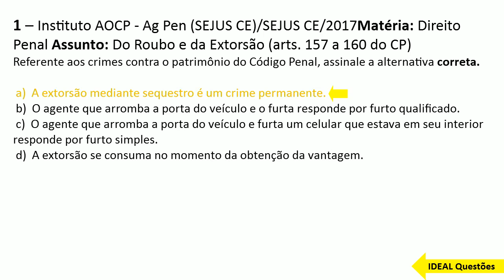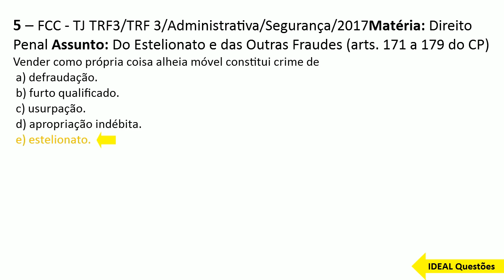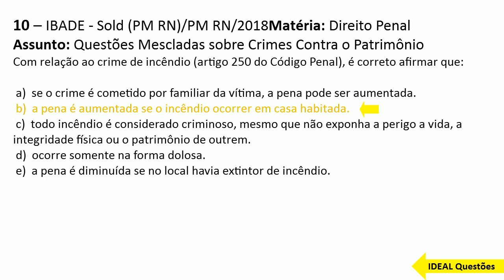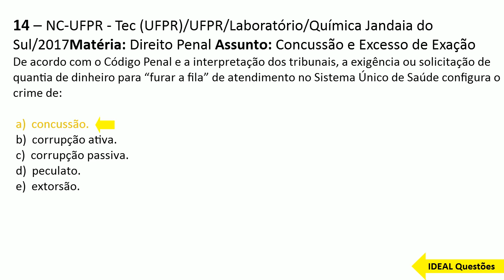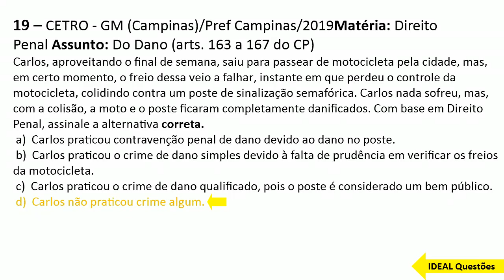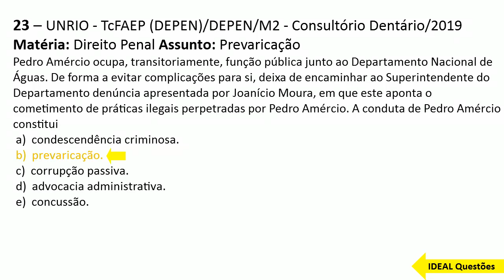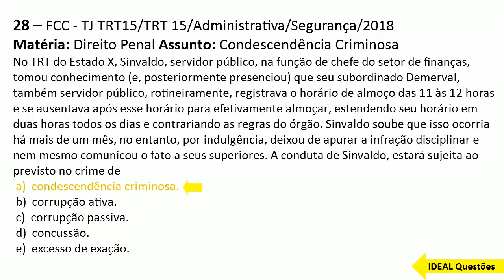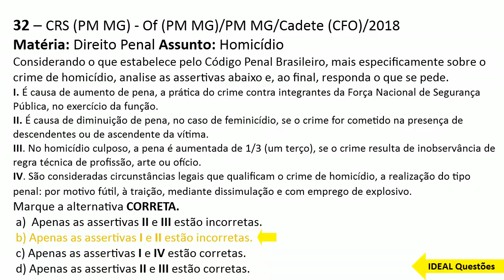SIMULADO CONCURSO GUARDA DE OURO BRANCO (MG) QUESTÕES DE DIREITO PENAL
IDEAL Questões.

Questões De Concurso  - SIMULADO CONCURSO GUARDA DE OURO BRANCO (MG) QUESTÕES DE DIREITO PENAL  - IDEAL Questões .

CONHECIMENTOS ESPECÍFICOS  ..